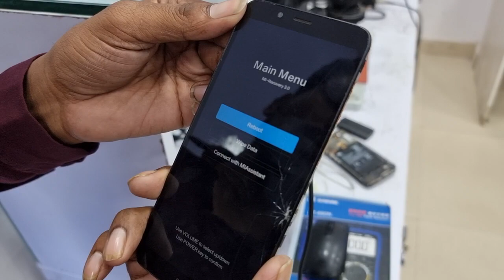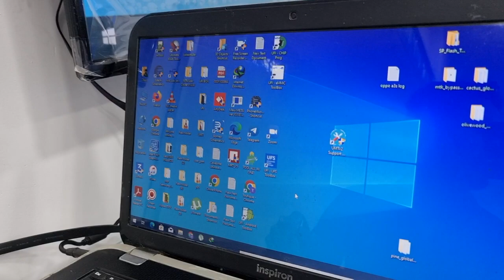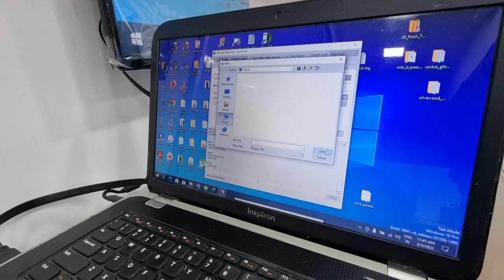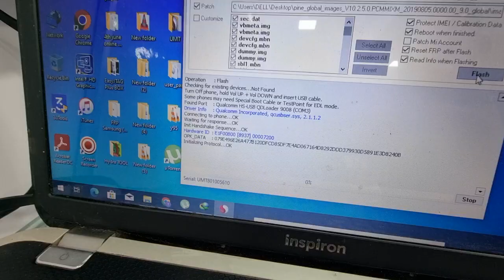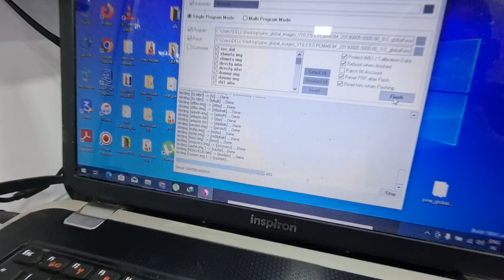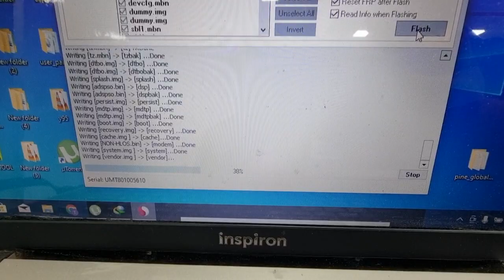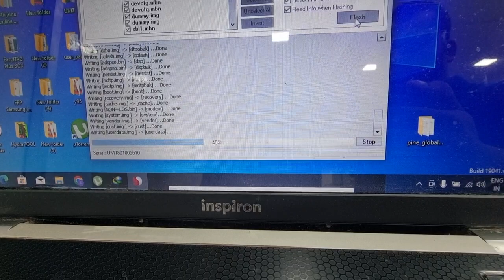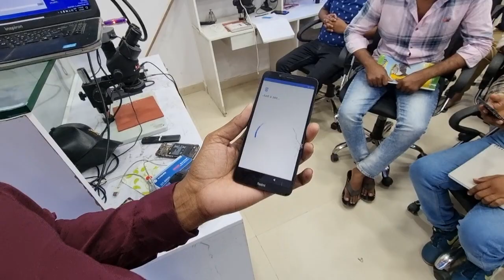Redmi 7A RECOVERY MODE PROBLEM | QUALCOMM CPU 100% RECOVERY MODE SOLUTION STEP BY STEP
3. SAMSUNG S10 PLUS DEAD LOW BOOTING 100% SOLUTION YOUTUBE FIRST DEAD MOBILE REPAIR EASY TRICK

5. DIGITAL IC KAISE KAAM KARTI HAI ? || EK IC KO KYA SUPPLY CHAHIYE WORK KARNE KE LIYE || WORKING OF IC

7.  क्या कही से ब वोल्टेज कही और दे सकते है दूसरे सेक्शन में ? || Mediatek Power ic Buck & Ldo Section